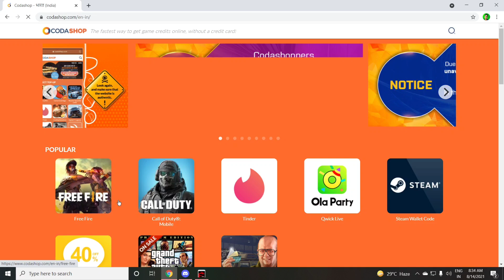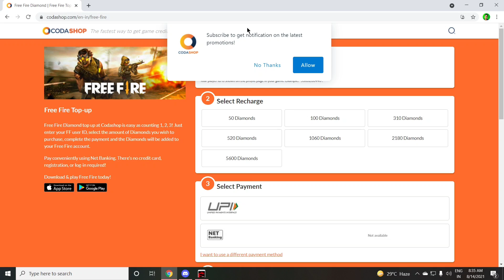I Got Green Criminal - Garena Free Fire